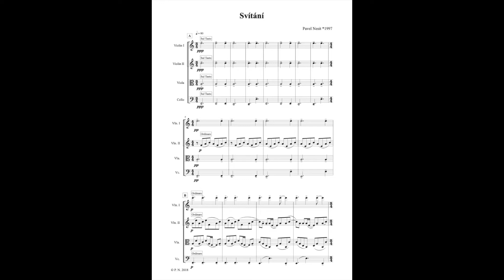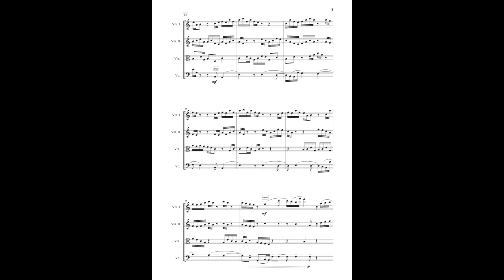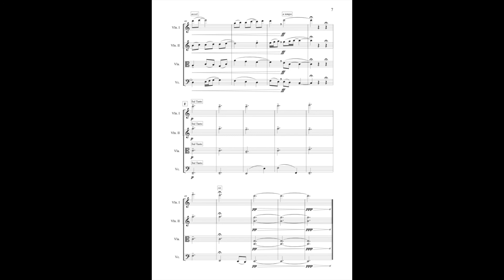Pavel Nesit - Svítání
Svítání, původně první věta 1. smyčcového kvartetu, bylo napsáno v roce 2017 během mého studia na Janáčkově konzervatoři v Ostravě.

Dawn, originally the first movement of the 1st String Quartet, was written in 2017 during my studies at the Janáček Conservatory in Ostrava. If you are interested in sheet music or would like to play a piece, do not hesitate to write to me at . I wish you a pleasant listening.